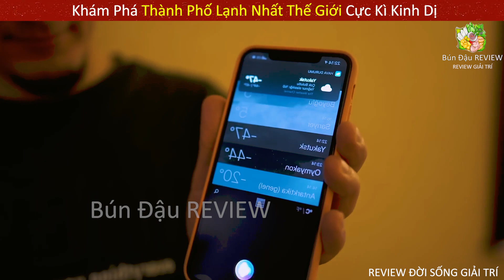Khám Phá Thành Phố Lạnh Nhất Thế Giới Và Cái Kết Đau Đớn Không Ngờ || Review Con Người Và Đời Sống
Bún Đậu REVIEW là kênh chuyên về review giải trí, con người và cuộc sống cực hay top 2023, review những câu chuyện siêu hài hước và thú vị.

© Bản quyền thuộc về Bún Đậu REVIEW, vui lòng không reup dưới mọi hình thức.